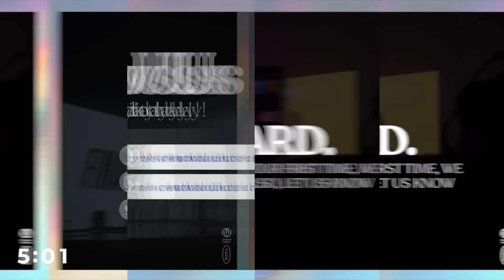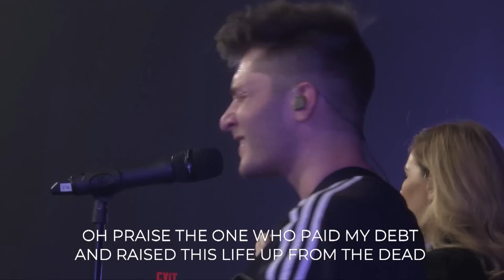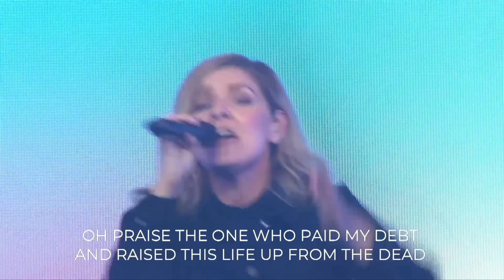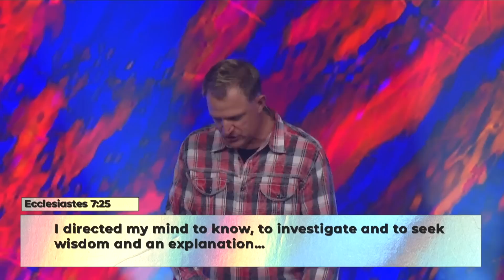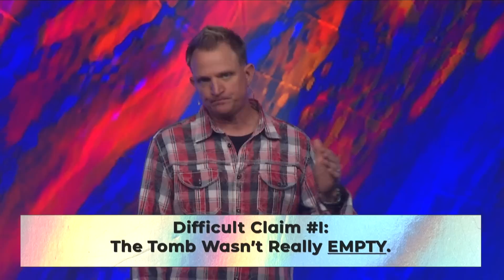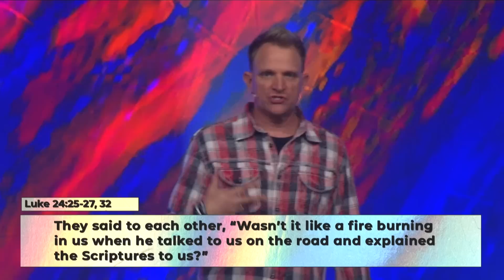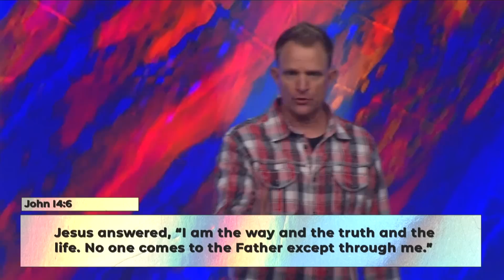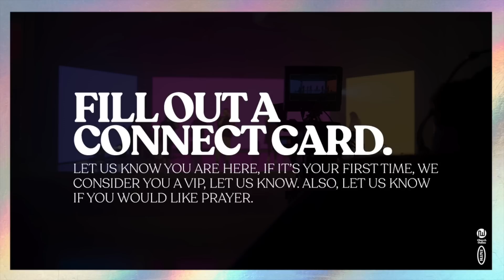New Walk Online - May 2-3